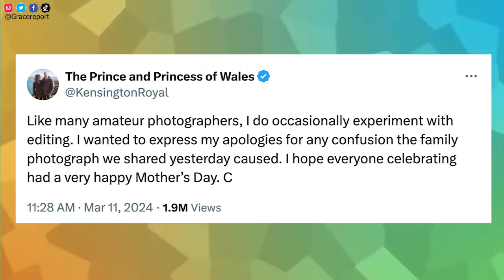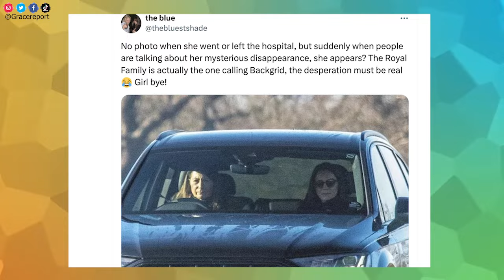Kate Middleton THROWN UNDER THE BUS!! "APOLOGIZES" for FAKE FAMILY PHOTO!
I have reason to believe Kate Middleton has been thrown under the bus to coverup the fake family photo scandal. I don't believe she edited the photo and I don't believe she issued the apology.

Something tells me William is behind this all.

Where's Kate Middleton? Will the real Kate Middleton please stand up!